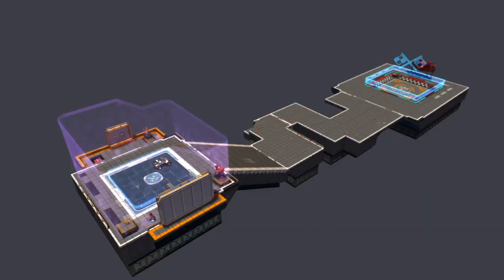Not the best challenger engineer Scrap Mechanic Trials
If you read this discription this is not worth your time